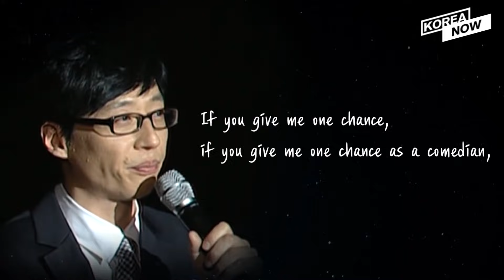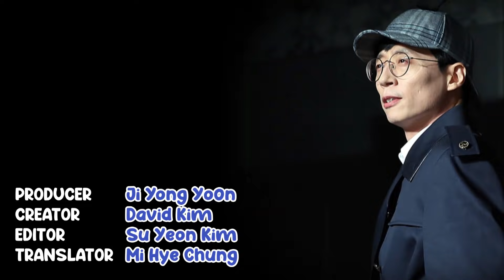[Who] This celebrity is considered a GOD in Korea's entertainment scene l Yoo Jae-seok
Source: MBC, SBS, KBS, SMTOWN, 1theK, JTBC, TVN YouTube